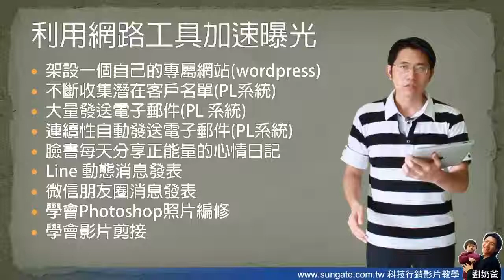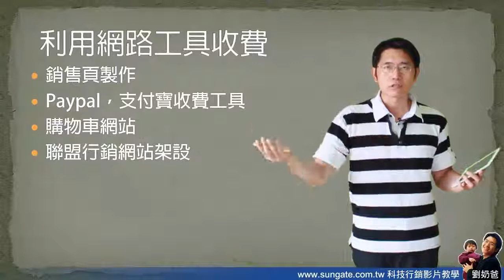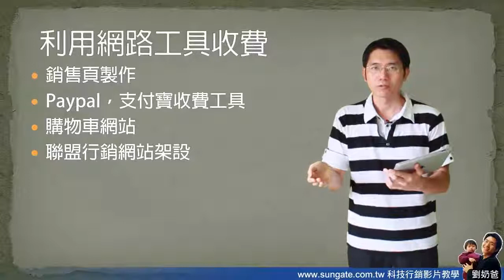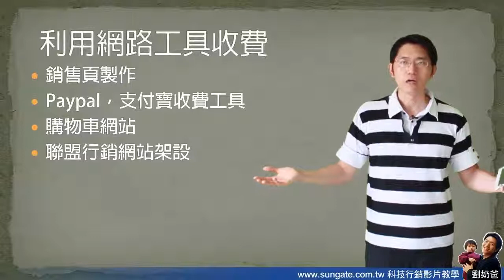如何利用網路工具收費